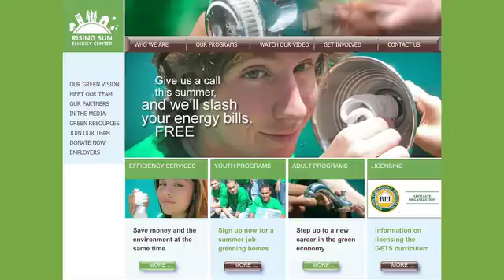Rising Sun Energy Center: A Green Workforce Development Organization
Since 1994, Rising Sun Energy Center has evolved from a modest renewable energy education center into a leading green workforce development and retrofit services organization.

Rising Sun Energy Center's mission is to create a society that uses energy and water responsibly and equitably. We do this by:

    * Providing green workforce development training & employment that creates green career pathways for youth and adults
    * Offering low-to-no cost residential retrofits & services that lower energy & water usage
    * Educating our communities about sustainable behaviors and technologies